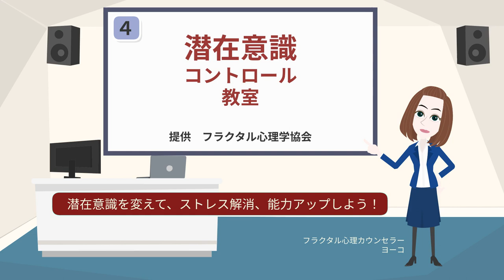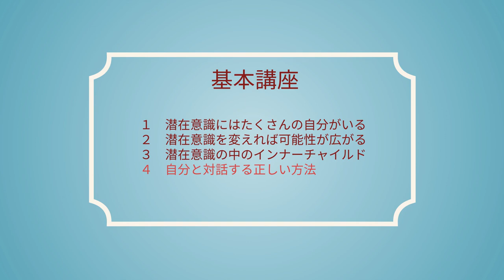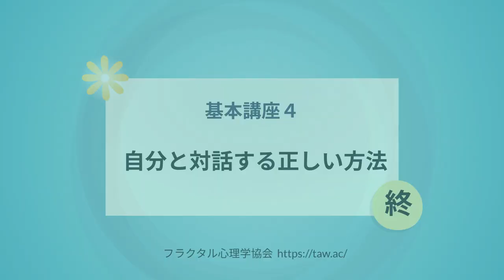Vol.4 The Right Way to Talk to Yourself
How to Manage Your Subconscious Mind: Chapter 4 (Ver.2)
"The Right Way to Talk to Yourself"
Fractal Psychology® was invented and developed in Japan.  It shares the knowledge of the mechanism of perception, projection and the mind.  Once we learn this, permanent shifts in perspective can be created. As a result, we can start to perceive the world differently which can deepen our understanding of why any phenomena which we perceive as problems showed up in the first place and how to solve them. It is based on the Theory of an Advanced World (TAW theory) which is a brand new way to perceive our reality as a virtual reality projected by our subconscious mind. TAW theory can help us gain a more balanced perspective and develop our ability to resolve our problems, ease our worries and anxiety, and enhance our quality of life.